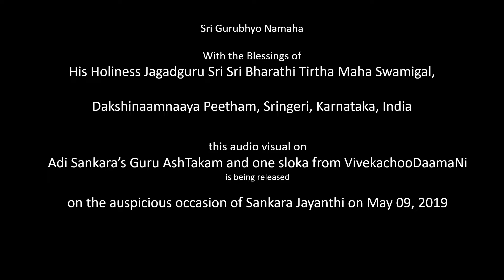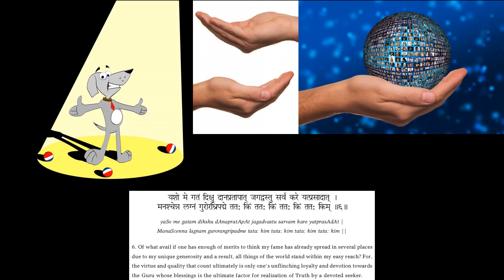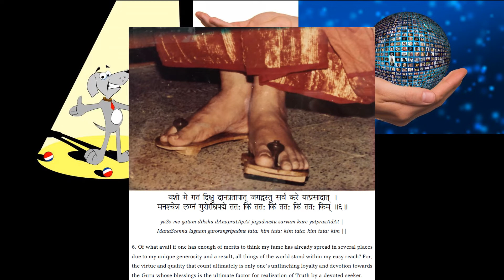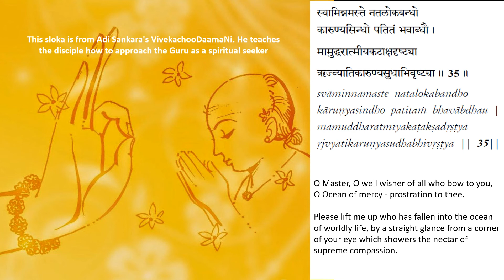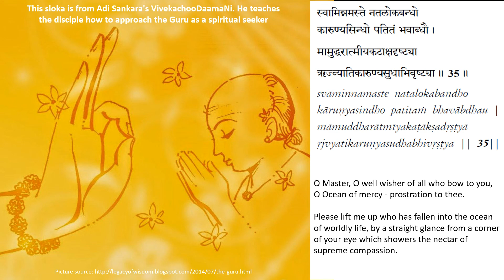Adi Sankara's Guru ashTakam - NEW VERSION - with meaning in captions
Adi Sankara's Guru AshTakam - Music was remastered. This is the final version. Please watch this instead of the one that premiered on Sankara Jayanthi day May 9, 2019.

Song on Adi Sankara's Guru ashTakam describing the greatness of Guru's holy feet and the importance of Guru Bhakti or devotion to Guru.

Also features one sloka from Adi Sankara's VivekachooDamaNi.